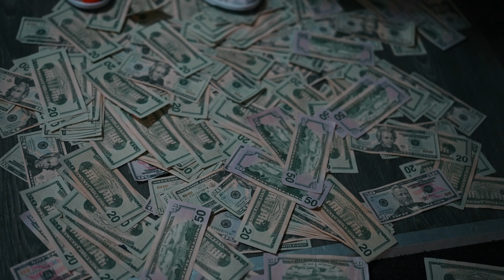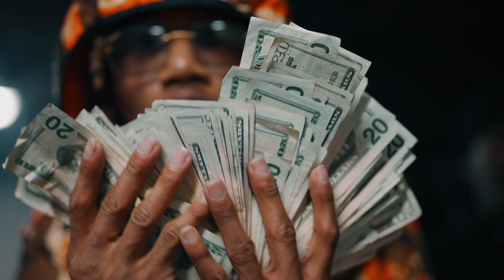SNG Yak - U Da Old Me [Shot By @RayShotItProductions]